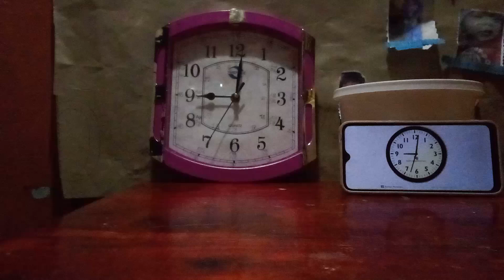Clock Time-lapse • From 7:15PM to 1:45AM | Part 8/13 • September 16, 2023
Time-lapse ng Orasan • Mula 7:15 PM hanggang 1:45 AM | Part 8/13 • Sabado